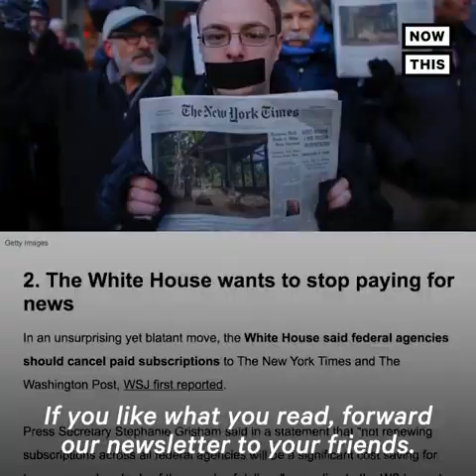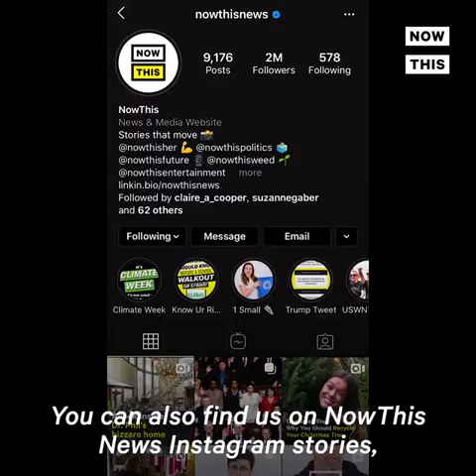Watch Samuel L. Jackson Read the Poem ’Stay the F*ck at Home’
‘Here I am, Samuel F*cking Jackson, imploring you, keep your ass at home’ — Please listen to Samuel L. Jackson and just stay home if you can